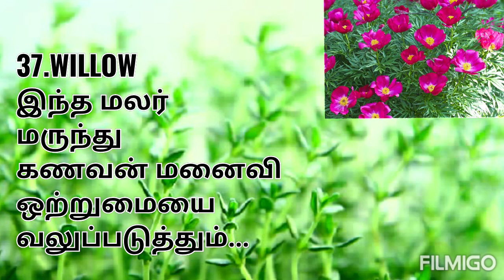WILLOW Batch_flowe_remedies_in_thamil_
இந்த மலர் மருந்து குடும்பத்தில் அமைதியை ஏற்படுத்தும்.